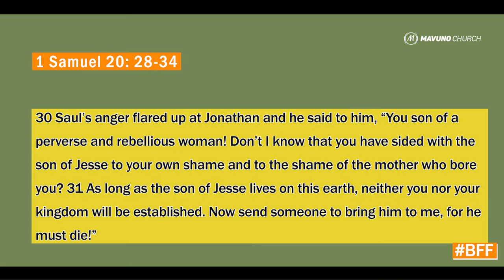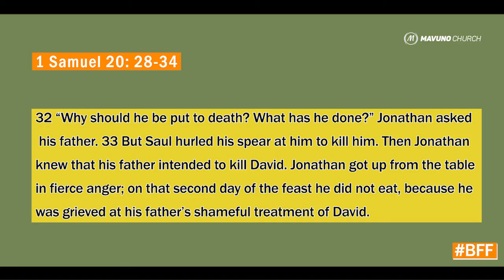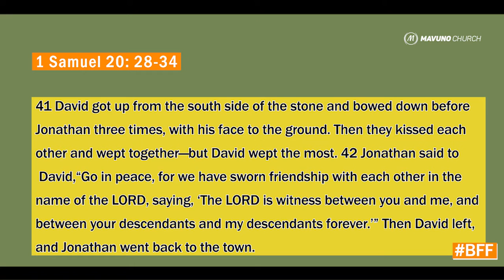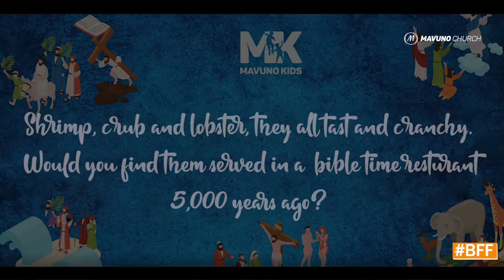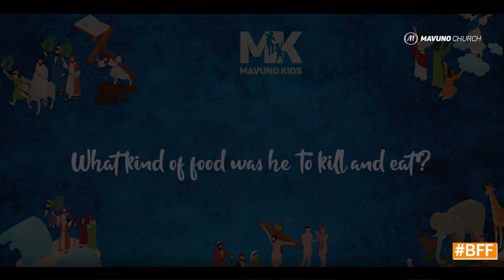BEST FRIENDS FOREVER {PART 3}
Welcome to Church fam. We are glad you are here. Kindly let us know where you are joining us from.